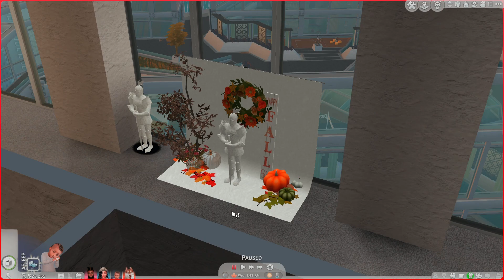✨ALL NEW✨ | MEET THE BEARDS | SIMS 4 LP | S3E5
❌❌READ ME!!❌❌

✨ABOUT ME✨
Name: Tay
Fave color: Turquoise
Fave food: Pizza🍕 and wings 🍗
Hobby: Sims 4❤️🤌🏽

🖥️DESKTOP I USE: